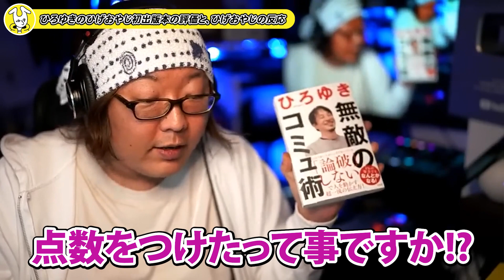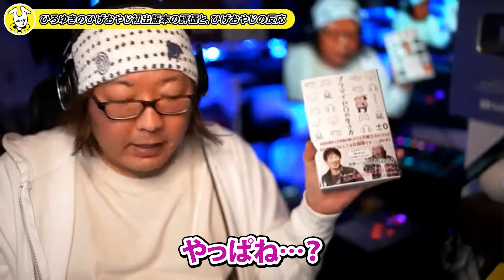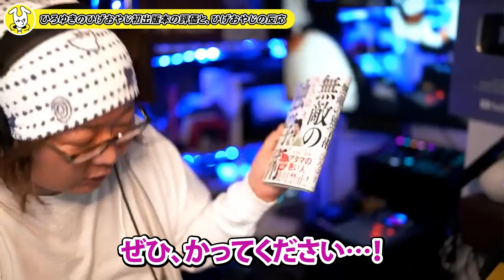ひろゆきVSひげおやじ、ひげおやじ初出版本『プラマイゼロの生き方』をめぐり応酬「マイナス10点」「彼は恐れている」【切り抜き 仲良し 悪口 論破 ひろひげ hiroyuki higeoyaji】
ひろゆきが視聴者からの質問「ひげおやじさんの初出版本、点数つけるなら何点？」に対して返答するシーンと、ひげおやじがその返答を受けて反論するシーンの切り抜きまとめ動画です。
ひろゆきの悪口に対してひげおやじか器の大きさ？を見せつけます。
よければ是非最後まで見ていってください！

0:00 質問「ひげおやじさんの初出版本、点数つけるなら何点？」
0:13 ひろゆきの回答
0:23 ひげおやじの反応

▼ひろゆきさん本「無敵のコミュ術」
論破王が実践しているコミュニケーションテクニック

▼ひろゆきさん本「無敵の独学術」
独学をテーマに教養術を語った本

▼祝ひげさん本出版！「プラマイゼロの生き方」
『人に恵まれる才能』という視点でひげおやじさんを徹底解剖。人に恵まれることでチャンスをモノにする生き方を綴ったひげさんの初出版本。

▼数値化の鬼｜安藤 広大著

▼リーダーの仮面｜安藤 広大著
日経テレ東大学ハイパーリスクフル販売、ひろゆき氏VSボス水野氏でバトルしひげさんが判定人を務めた本。

【補足】
"西村 博之（にしむら ひろゆき、1976年（昭和51年）11月16日 - ）は、日本の実業家、著作家（書籍・動画）。日本最大級の匿名掲示板「2ちゃんねる（2ch）」開設者、英語圏最大の匿名掲示板「4chan」管理人。ドワンゴが資金提供している日本最大級の動画配信サービス「ニコニコ動画」元取締役管理人。東京プラス株式会社代表取締役、有限会社未来検索ブラジル取締役。愛称・通称は「ひろゆき」。
東京都北区赤羽北出身。O型。大学在学中の1999年に「2ちゃんねる」（現・5ちゃんねる）を開設し、管理人となる。2005年、ニワンゴ（現・ドワンゴ）取締役管理人に就任し、翌年に「ニコニコ動画」を開始。並行して企画立案、サービス運営、プログラマーとして複数の企業運営に携わる。2015年にフランスのパリへ移住。同年、英語圏最大の匿名画像掲示板「4chan」を買収し管理人に就任する"
出典：「西村博之」『フリー百科事典 ウィキペディア日本語版』。2022年3月2日 (水) 10：54 UTC、URL：

「ひげおやじ, higeoyaji」
ひろゆきから「死んだ魚の眼をした性格の悪いデブのおっさん」と称される、WEB番組ディレクター

ひろゆきさん＆ひげおやじさんの切り抜きまとめ＆おもしろ編集（時々）チャンネルです。
テロップ＆音質補正＆説明を補強する注釈を入れなど、見やすく面白い動画づくりを心がけています。
※当チャンネルは、ひろゆきさんの動画管理元ガジェット通信様に切り抜き申請のもと、動画を作成しています。